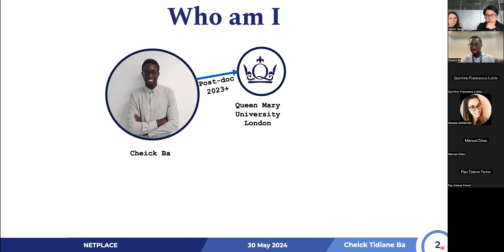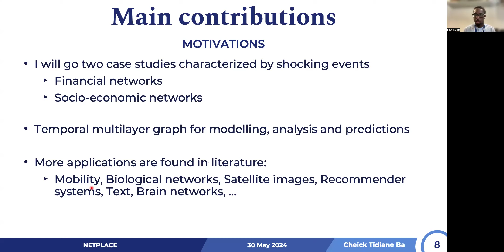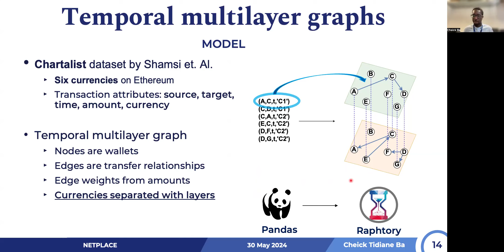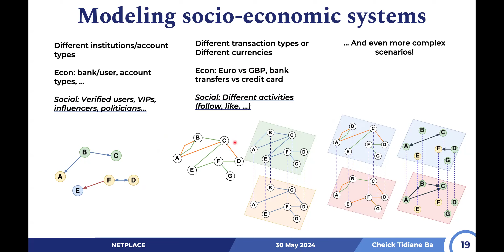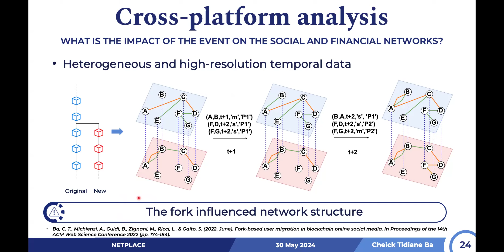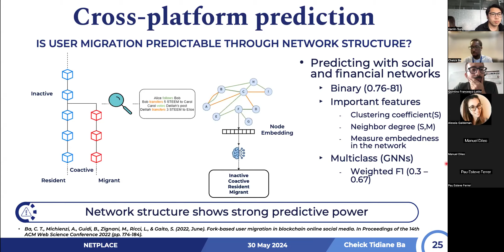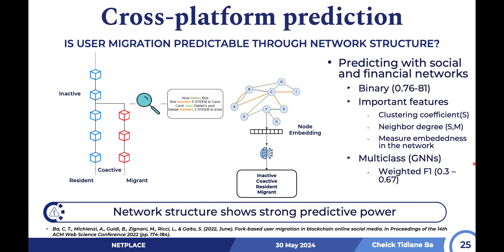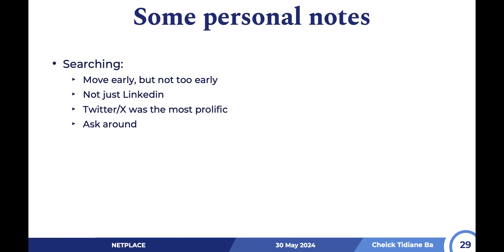Investigating shocking events through temporal multilayer graph structure, Cheick Tidiane Ba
RESEARCH TALK

Investigating shocking events through temporal multilayer graph structure
Abstract:  In this talk, we will discuss the importance of multi-layer, temporal analysis of web-derived data. Indeed, in analysing important events, several open research questions are difficult to address as they require methodologies for the analysis that tackle the data's high temporal resolution, heterogeneity and scale. These issues are especially evident when analyzing cryptocurrencies, that have gained attention for their substantial monetary value, although they are plagued by issues such as high volatility in value and susceptibility to sudden crashes. In this talk we will see the importance of multi-layer, temporal analysis of web-derived data. We will also demonstrate how graph-based techniques can enhance traditional analyses, with results that could aid regulatory agencies in safeguarding users and companies.

DISCUSSION

How can we find new positions in academia?
Abstract: I will start with my personal experience and some tips for early career researchers, to get the talk started. I would like for people to share how they found their current position and if postdocs are around to discuss how they found their spots.

Speaker: Cheick Tidiane Ba, Queen Mary University of London